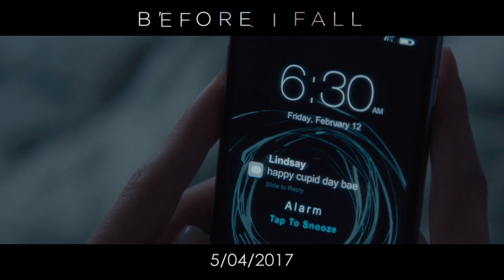Spot Before I Fall 5 april